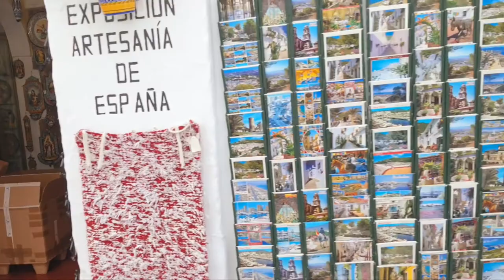Horse drawn carriage drive in Mijas, Costa del Sol, Malaga, Spain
Horse drawn carriage drive thru old city Mijas ,Malaga ,Spain